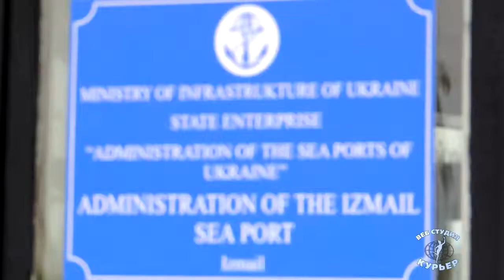В Придунавье побывал министр инфраструктуры